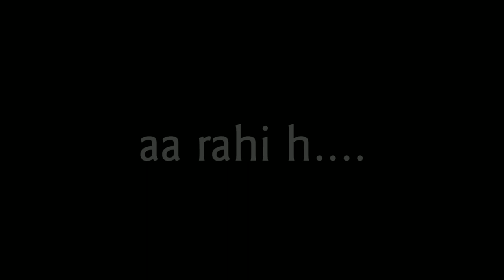DAAYAN|| OFFICIAL|| TEASER BY WONDER TV PRODUCTION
SHORT MOVIE TEASER BY WONDER TV PRODUCATION

DIRECT BY :- AK SHARMA

SUPPORTING CAST

WONDER TV BOYS AND ALL GROUP

PLSSSS!!!